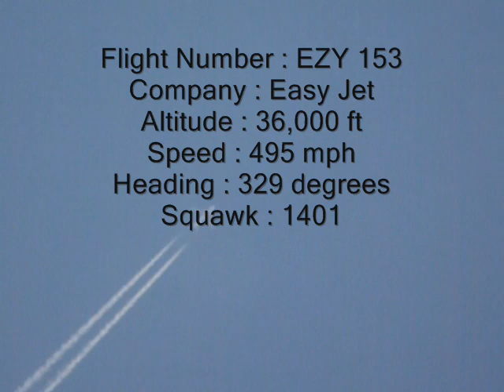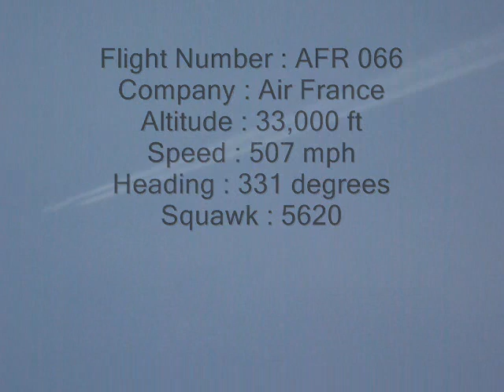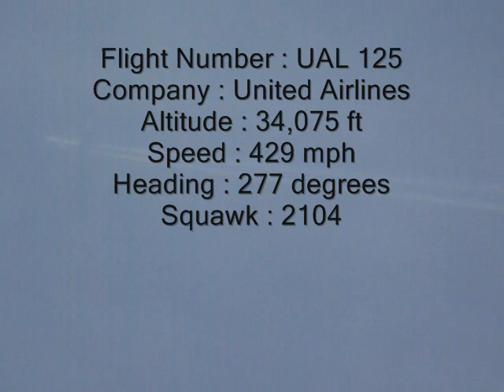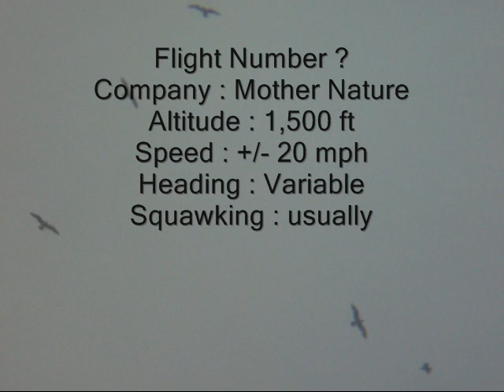CHEM TRAILS - 9th May 2012 'Named & Blamed' - 2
All flight details are correct and accurate for the footage.
All jet aircraft shown are not producing/leaving normal 'contrails'